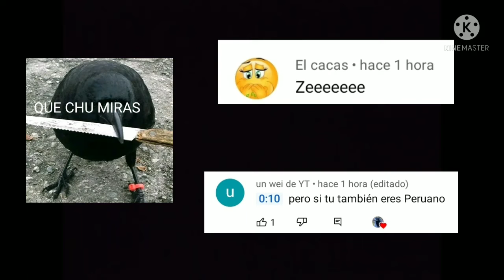lo fune asi es 🤓 😎👍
humor 100%